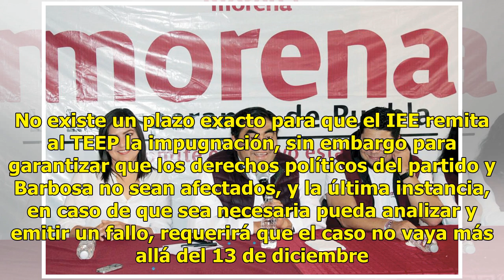Impugna Morena triunfo de Érika Alonso en Puebla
Puebla.- Al presentar la impugnación contra los resultados de la elección de Gobernador, Morena y su candidato Miguel Barbosa solicitaron la nulidad de los comicios y por tanto la invalidez de la constancia de mayoría que se otorgó a la abanderada de Por Puebla al Frente, Martha Erika Alonso. Tambié...